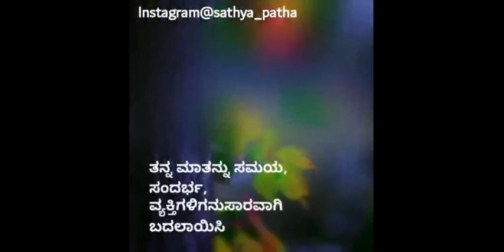ಎರಡು ನಾಲಗೆಯವರಿಗೆ ಇರುವ ಶಿಕ್ಷೆ